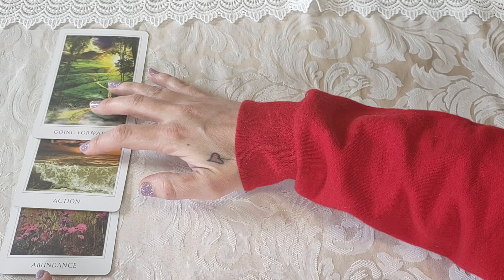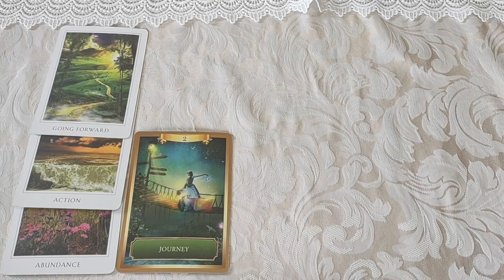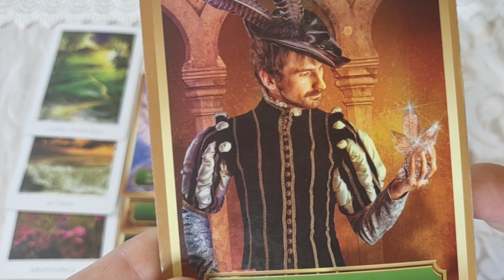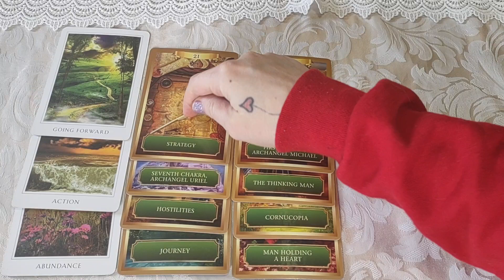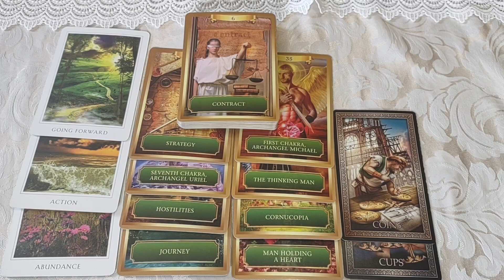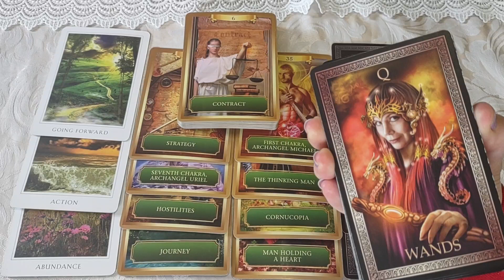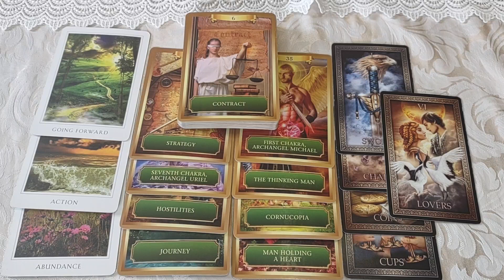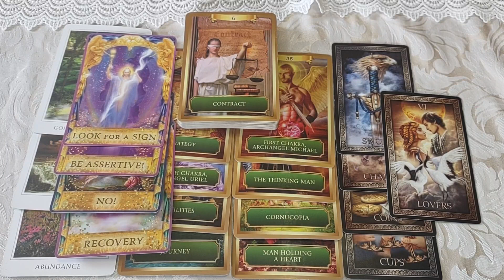♌Leo🦁 *Luck is when preparation meets opportunity*